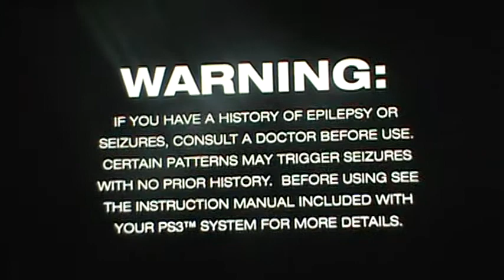Beyond:Two Souls Playthrough Episode 1-Let It Begin